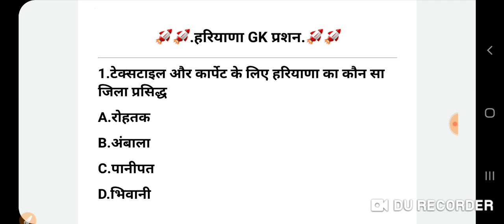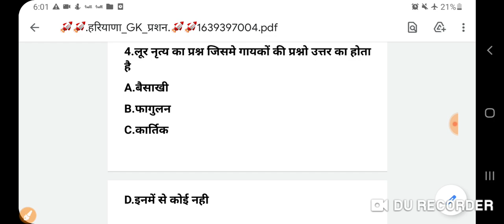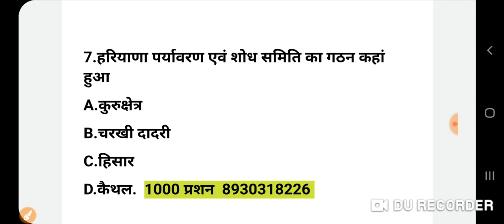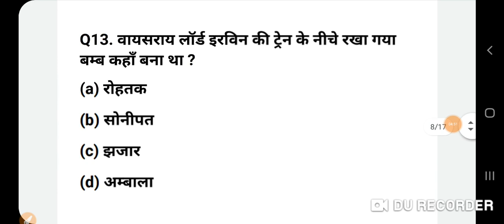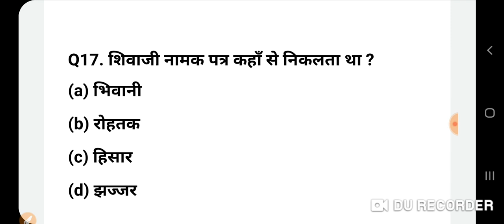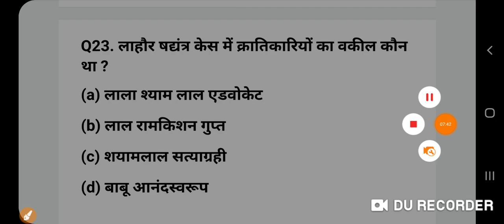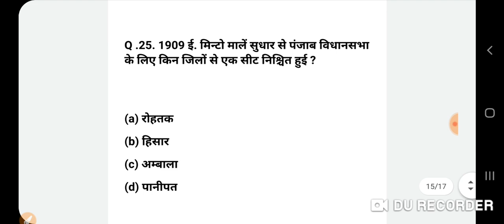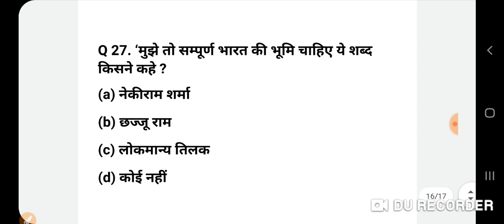हरियाणा GK धुआंधार प्रशन